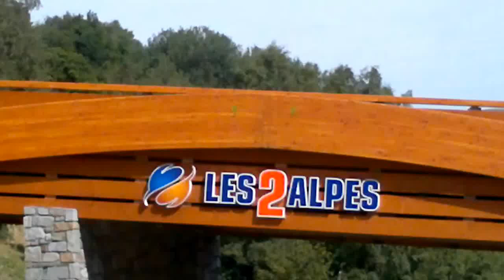Les Duex Alpes, saluto a Marco Pantani, 4^ parte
.dopo l'Alpe d'Huez, il Galibier, il Lautaret, il Glandon e la Croix de Fer. foto e racconto sul mio blog Pedalareversoilcielo.